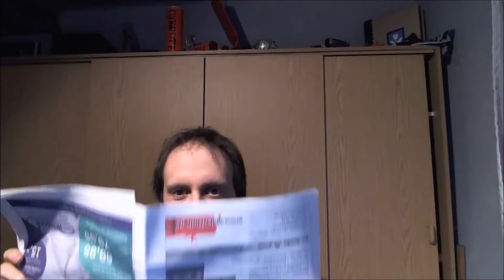SCHERZANRUF: FDP und AfD wollen koalieren?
Ich rufe einen Politiker an, versuche eine Allianz zu schmieden, tu ein bisschen gendern, veranstalte einen Politzirkus und das alles, um euch zum Lachen zu bringen. Ich hoffe, es ist mir gelungen!